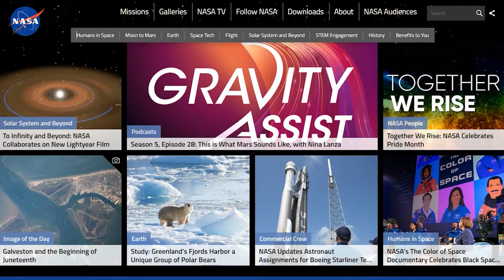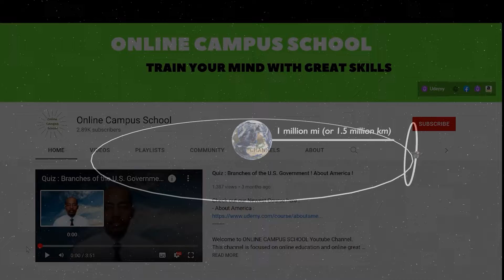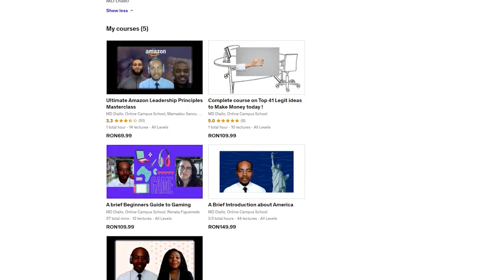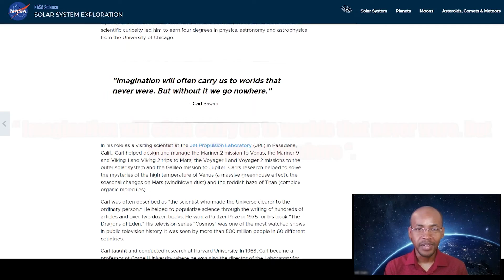NASA's James Webb Space Telescope (JWST) ! SPACE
In this video, I'm talking about the James Webb Space Telescope.
The James Webb Space Telescope is the world’s largest, most powerful, and most complex space science telescope ever built.
The JWST was launched in December 25, 2021 on an ESA Ariane 5 rocket from French Guiana, and as of May 2022 is undergoing testing and alignment.
NASA has announced the release of the JWST first full-color images on July 12, 2022. The images will mark the beginning of Webb’s science operations, in which astronomers will have the opportunity to use Webb to explore the early universe, exoplanets, stars, and the evolution of galaxies like never before.
What is the James Webb Space Telescope?
How far away will the JWST be from Earth?
What is L2 and where is it?

- My course on : An introduction about America/USA.

Full episode:
My New course. FREE for 30 days : Valid for the first 100 people !
Code : PROMO-JUNE2022
Huge shout out and Big Thanks to my partners and co-instructors in this course.
Initial success story : As of today, this course has more than 300+ students from more than 33 different countries around the world. And in just one year. This new 2022 update will take this course to the next level.
Amazon Leadership Principles are one the secrets that make Amazon one of the greatest company in the world today.
In this course, you will have a great understanding about : Amazon Leadership principles, the STAR Method, Behavorial based leadership Interview questions and a lot more.
These principles can be useful as well in your daily life and for any leadership role! Enjoy !
Work hard, have fun and make history !!!
Full course on Udemy :
- About America :
Welcome to ONLINE CAMPUS SCHOOL Youtube Channel.
This channel is focused on online education and online great contents for ALL.